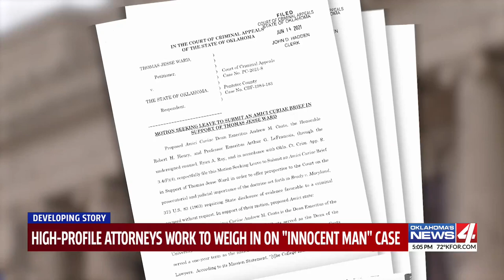Former Attorney General, OKC Mayor, speak out in support of convict Tommy Ward